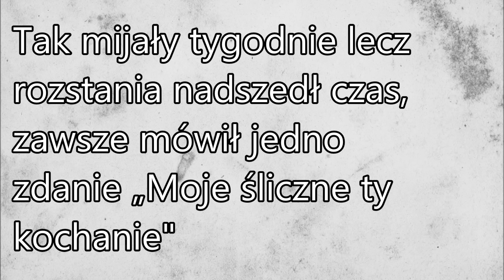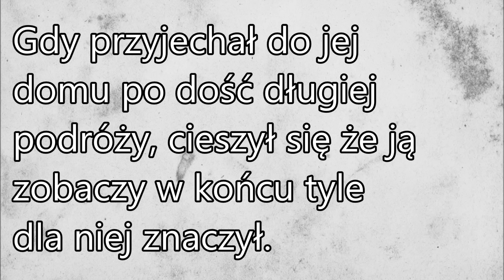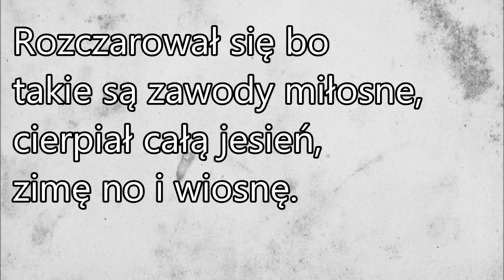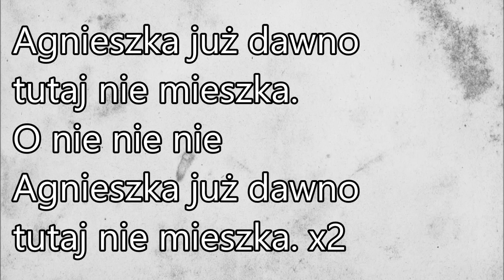Łzy - Agnieszka Już Dawno Tutaj Nie Mieszka [+TEKST]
Było ciepłe lato choć czasem padało
Dużo wina się piło i mało się spało
Tak zaczęła się wakacyjna przygoda
On był jeszcze młody i ona była młoda
Zakochani przy świetle księżyca nocami
Chodzili długimi, leśnymi ścieżkami
Tak mijały tygodnie lecz rozstania nadszedł czas
zawsze mówił jedno zdanie „Moje śliczne ty kochanie"
Ostatniego dnia tych pamiętnych wakacji
Kochali się namiętnie w męskiej ubikacji
I przysięgli przed Bogiem miłość wzajemną
Że za rok się spotkają i na zawsze ze sobą już
będą.

Tęsknił za nią i pisał do niej listy miłosne
W samotności przeżył jesień, zimę, wiosnę
Nie wytrzymał do wakacji postanowił ją odwiedzić
Bo nie dostał już dawno od niej żadnej odpowiedzi
Gdy przyjechał do jej domu po dość długiej podróży
Cieszył się że ja zobaczy w końcu tyle dla niej
znaczył
Lecz gdy ona go ujrzała szybko się schowała
Drzwi mu matka otworzyła i tak mu powiedziała

Rozczarował się bo takie są zawody miłosne
Cierpiał całą jesień, zimę no i wiosnę
A gdy przeszło mu zupełnie pojechał na wakacje
W tamto miejsce by zobaczyć tę pamiętną ubikację
Tak się stało ze przypadkiem ona też tam była
Ucieszyła się ogromnie gdy go tylko zobaczyła
Zapytała się czy w sercu jego jest jeszcze
Agnieszka
Odpowiedział jednym zdaniem „Moje śliczne ty
kochanie"